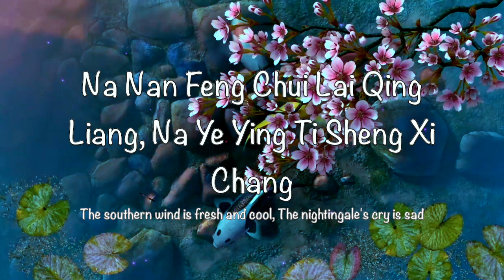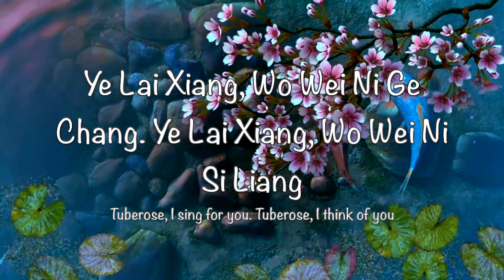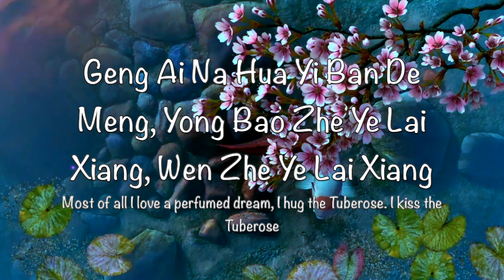Zhang Yan - Ye Lai Xiang (English & Chinese Lyrics) - Best Quality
Ye Lai Xiang originally sung by Teresa Teng sung by Zhang Yan.

Ye Lai Xiang is a Chinese classical romantic song.